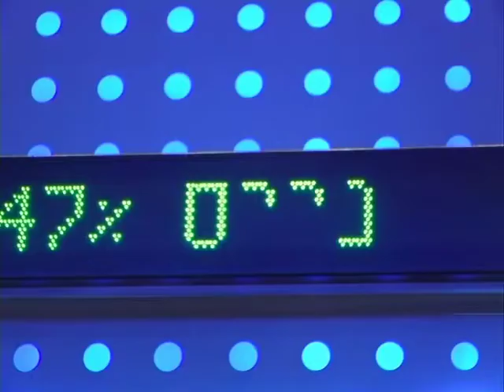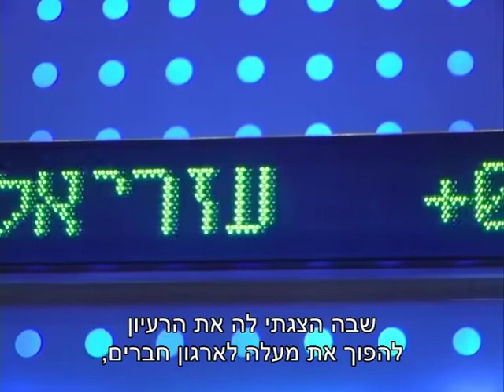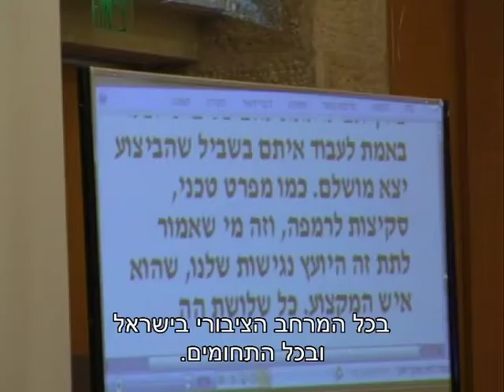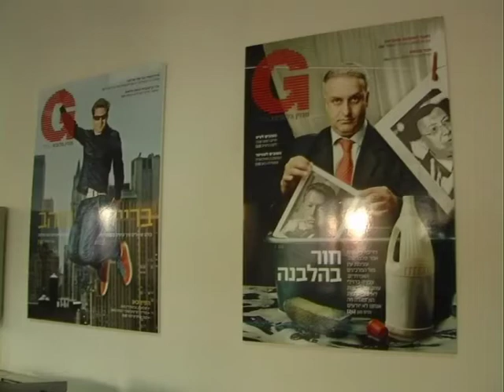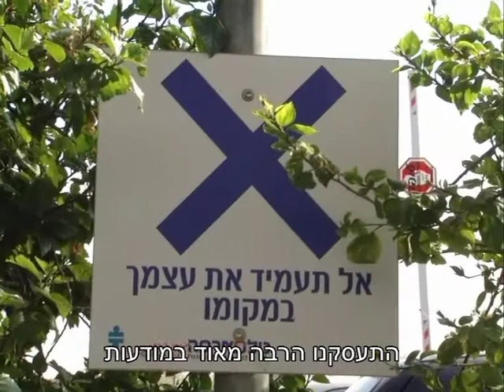עשור לפרוייקט אחריות חברתית קבוצת פישמןAssaf Torrez -